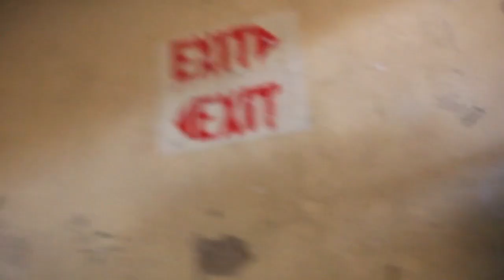Four minutes in Schubert Park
Firemen ascend four (pitch dark) floors with a police escort, in the midst of rioting at the Schubert Park complex in the Pretoria city center, to get to an apartment from which smoke is pouring. It's mostly black and pretty confusing -- which is an exact reflection of conditions.